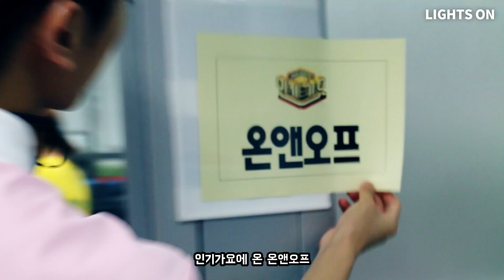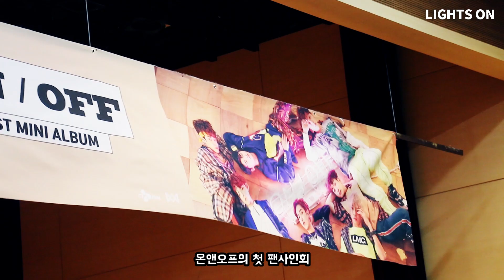[LIGHTS ON] Ep.4 ONF DEBUTWEEK in Inkigayo